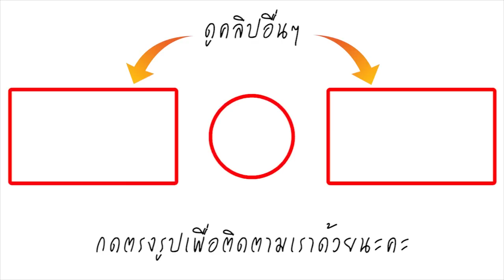ยังสักคิ้วไม่เสร็จเลยค่ะ นศ.สาวรีบบึ่งมาพรีเซ็นต์งาน หลัง อ.ให้เวลา 2 นาที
วันที่ 21 มี.ค.62 เฟซบุ๊ก James Bron'z ได้โพสต์ข้อความว่า "เพื่อนหนีไปสักคิ้วแต่อาจารย์โทรตามให้มาพรีเซ็นต์งาน" พร้อมกับคลิปนักศึกษาสาวคนหนึ่งเดินสวมหมวกกันน็อกเดินเข้ามาในห้อง ก่อนจะถอดหมวกกันน็อกออกเพื่อพรีเซ็นต์งานหน้าชั้นเรียน โดยมีพลาสติกคลุมศีรษะและคิ้ว ท่ามกลางเสียงแซวของเพื่อนๆ